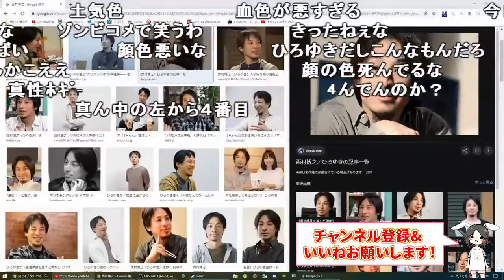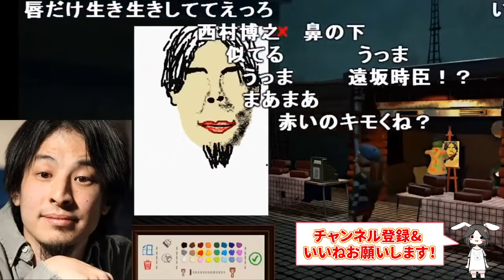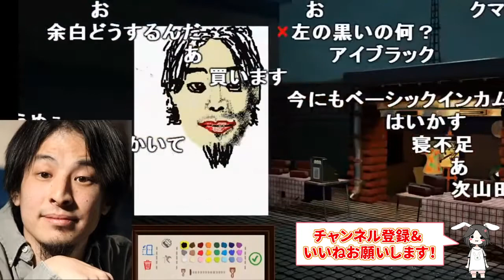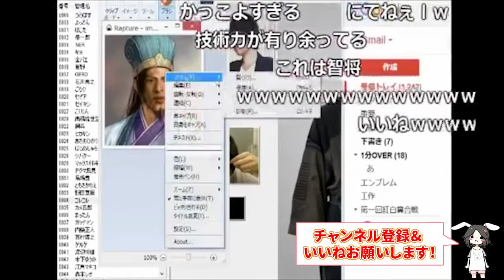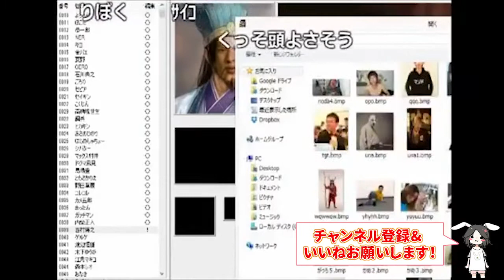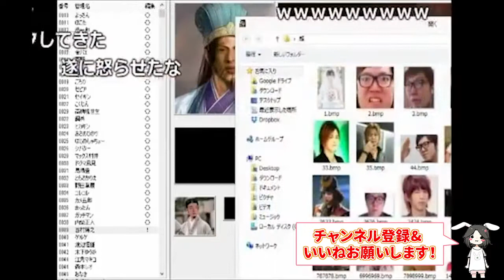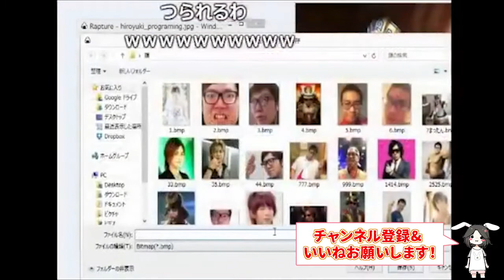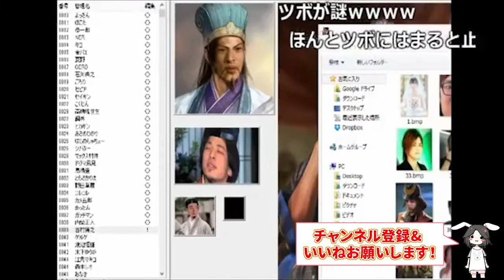加藤純一がひろゆきの似顔絵を描きいじり倒す‹ひろゆき切り抜きで使用されている似顔絵›【ひろゆき 切り抜き】【論破】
ひろゆき切り抜きで使用されている似顔絵の元ネタ！
加藤純一がひろゆきいじりｗｗ

ひろゆきをここまでいじるのは加藤純一と何人かしかいないですよね。
しかも仲良しっていう。

許可を受けて運営しているひろゆき好きによる
ひろゆき氏黙認の切り取りチャンネルです！

ひろゆき氏の配信の見どころや面白いもの、
ためになるものを中心にを切り抜きをしています。

誰が何と言おうとひろゆきが好き！
考え方が好き！全部好き！

ひろゆき好きな方もそうでない方も
何かのヒントになったら嬉しいです。

毎日投稿していくのでよかったら